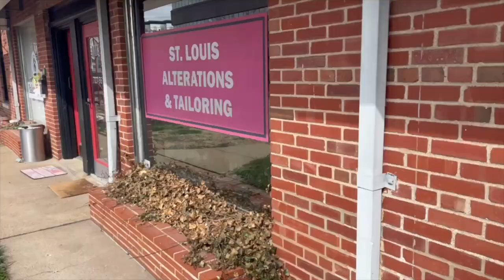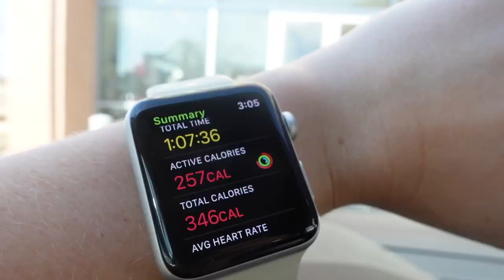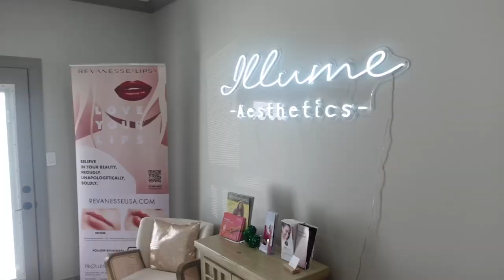VLOG | wedding updates, getting my dress altered, skincare secrets, date nights & more!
SHOP Leegeehaam Cosmetics:

Code:
20DRCEURACLE

Hey guys! Welcome to another week in my life — this week is FULL of exciting wedding planning and updates. I hope you enjoy!

TIMESTAMPS:
00:00 Spring Break Plans / Wedding Updates
02:29 Celebrating Kyle's Birthday / Date Night
04:33 Getting My Wedding Dress Altered!
08:10 How I'm Prepping My Skin for the Wedding
13:20 Come Get a B-12 Shot with Me
15:40 Hair Masks I'm Loving
20:42 Outro / Stay Tuned For...

eganskincare